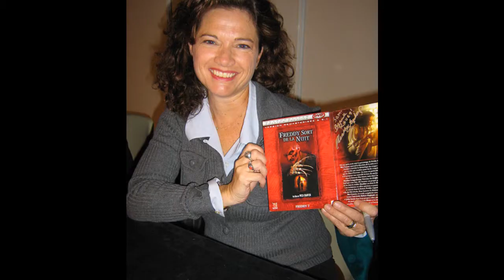Heather Langenkamp: You Make My Dreams Come True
A dedication to my favorite actress, Heather Langenkamp!